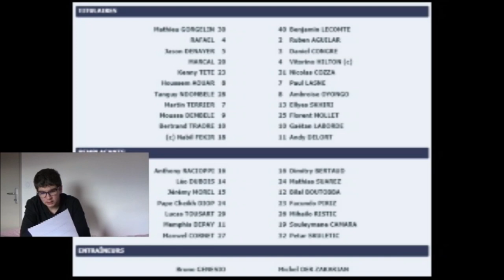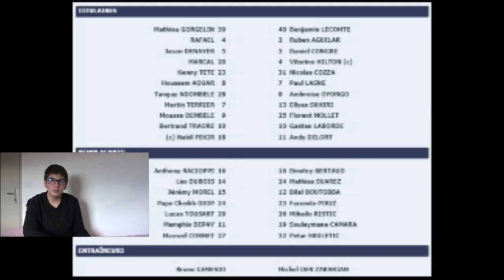Le Résumé: Lyon-Montpellier HSC "La Varada" (29ème J. de Ligue 1 Conforama 2018-2019)